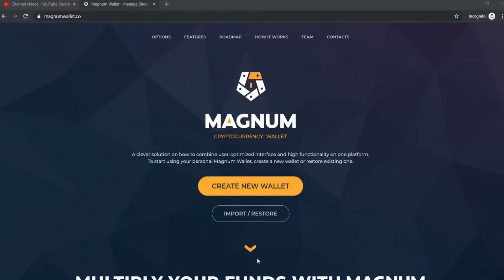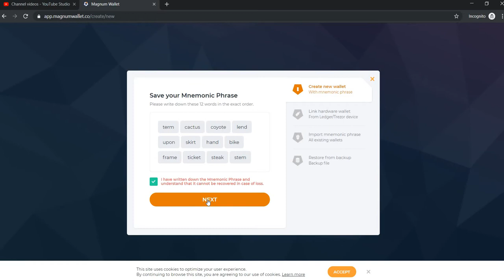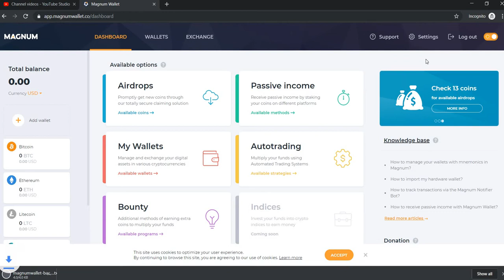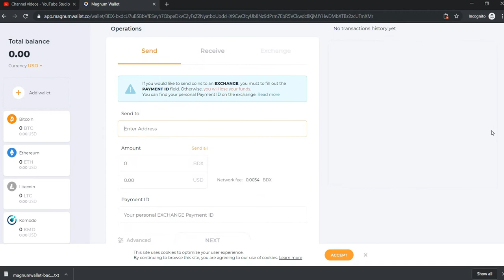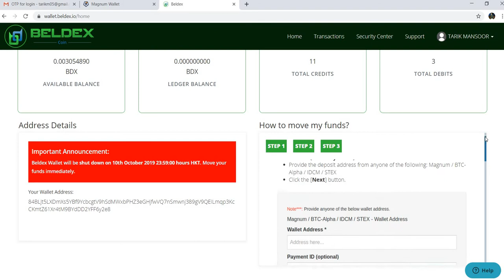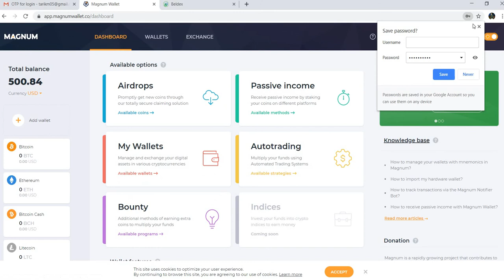Magnum Wallet Creation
How to Create Magnum Wallet and Transfer Beldex